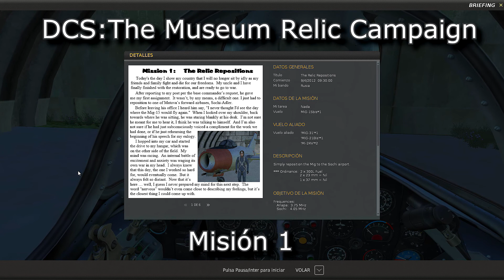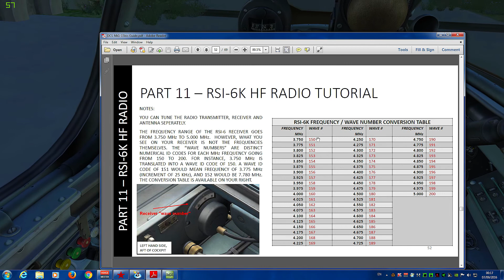DCS: Museum relic. Misión 1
“The Museum Relic” campaign is a story driven campaign that takes place between the two small fictional countries of Matova and Obristen. As their war stretches into its fifth year, both nations are feeling the strain of not being able to replenish their lost aircraft. You will fly as a character who, at the beginning of the war, was just a civilian. But after seeing the dire situation his country is facing, he decides to enlist in the Matova Army Air Corp. With his enlistment papers, he also brings with him his personal aircraft which he had donated to the Museum years ago.

Key Features of The Museum Relic Campaign:

Choose to fly the campaign as either the Mig-15bis or the F-86F.

22 story driven missions which will push your abilities in: high/low altitude and airspeed flight envelopes, aerial gunnery, ground attacks, and navigation.

Each campaign has its own unique mission briefings, flight plan pages, and voice overs that coincide with the selected aircraft.

Over 160 pages of mission briefings and flight plan pages.

More than 400 custom voice overs by 17 different voice actors.

Custom made livery for both the Mig-15bis and the F-86F.